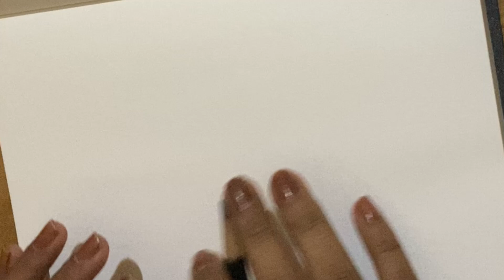Urban Sketching| Urban Painting Step By Step Process| Namratha Kulkarni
Hello Everyone!!

Here is the step by step process for Urban Sketching Tutorial.

Namratha Kulkarni
Nam-ART